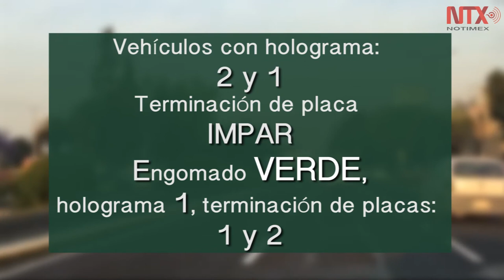Valle de México permanece con alta contaminación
El Sistema de Monitoreo Atmosférico informó que, al superar los 100 puntos de partículas suspendidas, la calidad del aire es mala en cinco municipios mexiquenses y en tres delegaciones de la Ciudad de México